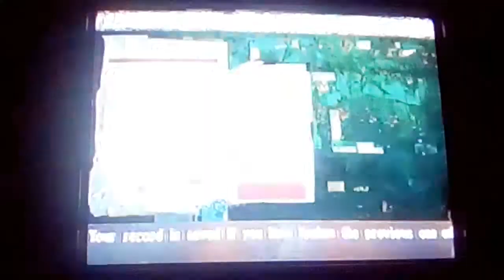Mckinzie vs Napalm e Golem